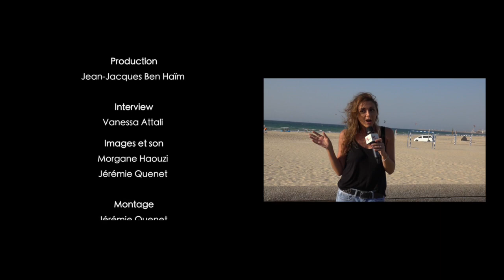Interview de Johanne Toledano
Johanne jouera son spectacle "L'Ego, mon jeu préféré" à Tel-Aviv le 30 Octobre, à Ashdod le 31 Octobre et à Raanana le 3 Novembre.